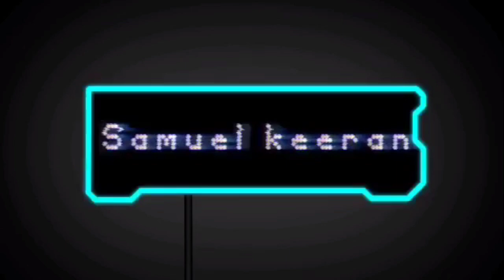playing dragon ball z budokai Gohan explodes